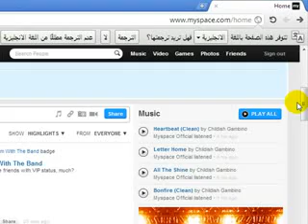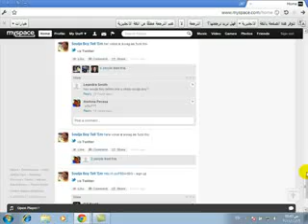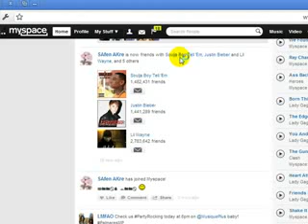create myspace part 3.avi - YouTube.flv